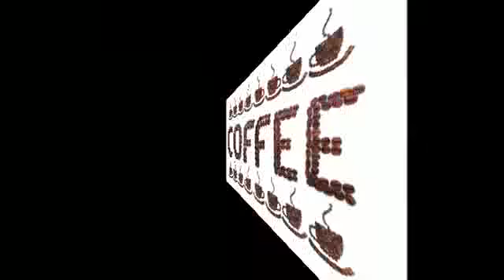Black Coffee by Peggy Lee .. for Coffee Lovers 1956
Peggy Lee doesn't sing this song; she crawls into it and huddles in the dark spaces, as she does on virtually all of the songs on 1956's "Black Coffee".